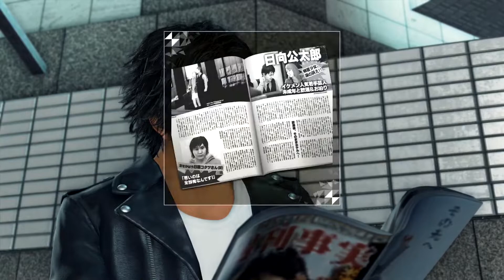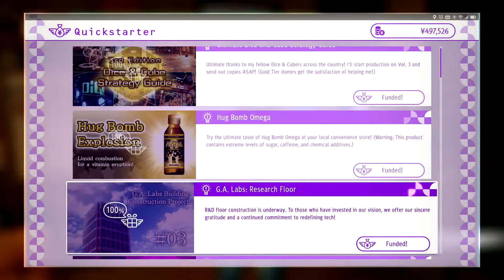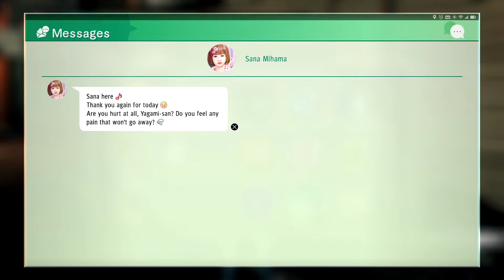Judgment Part 23 Puzzle Solving Genius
Can't stump me